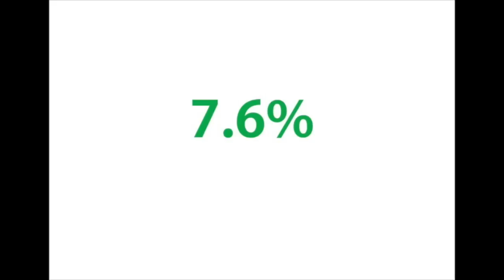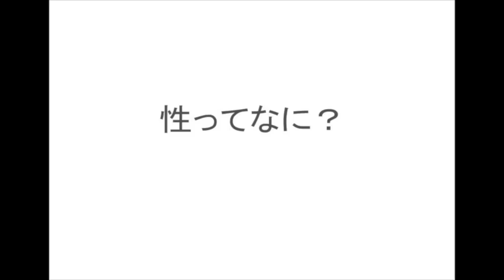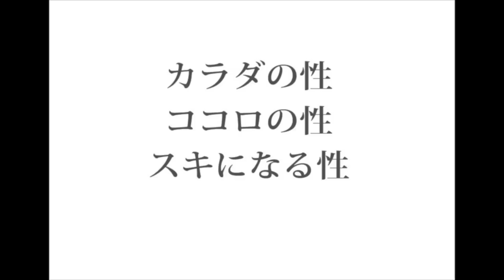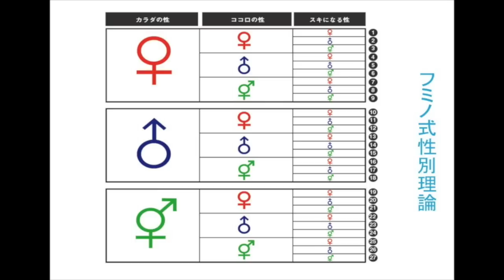違いこそ人生の彩り！ | 杉山 文野 | TEDxNagoyaU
"Born in 1981, Tokyo Prefecture.
 After graduating from Japan Women’s University Senior High School, Fumino graduated from the faculty of education at Waseda University.He realised that he is transgender when he was an elementary school student, and now he is declaring this openly. In 2004, Fumino was elected as the representative from Japan for women’s fencing.At the graduate school of Waseda University, he studied “sexual minorities and education.” In 2006, he pubulished an autobiography, which caused big news, based on his studies and daily experiences. After graduation, he travelled around the world, including the South Pole for two years as a backpacker and faced a lot of social problems.Fumino now manages his own restaurant. He also serves as a representive of the NPO School of Connecting the Hearts to help sexual-minority kids, and travels around Japan to give lectures, and so on."

1981年東京都新宿生まれ。日本女子大学附属の幼、小、中、高を経て、早稲田大学教育学部を卒業。小学生時代に自分が女子であることに気づき、驚いたという。自身がトランスジェンダーであることを公言している。2004年にはフェンシング女子日本代表に選ばれる。2006年、大学院での研究テーマである「セクシュアルマイノリティと教育」と自身の体験談を織り交ぜた書籍を出版し、大きな反響をよんだ。その後、2年間バックパッカーとして世界約50ヶ国＋南極を旅し、様々な社会問題と向き合う。そのほか、多数のTVやラジオ出演、NPO法人「グリーンバード」、「シブヤ大学」に携わるなど、その活動は多岐にわたる。現在は自ら飲食店を経営するかたわら、セクシュアルマイノリティの子どもたちを応援するNPO法人「ハートをつなごう学校」の運営や、各地での講演などを行っている